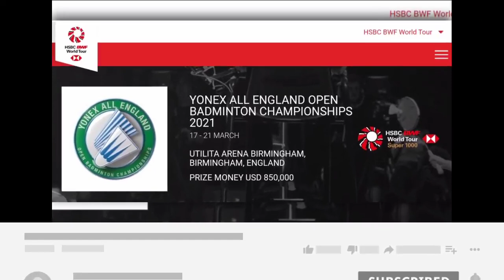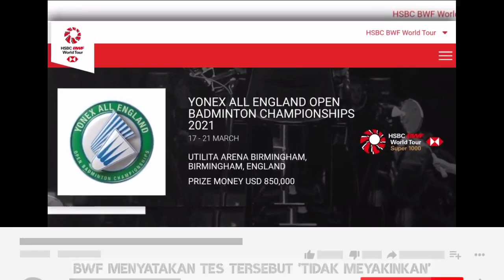Update Terbaru dari All England 2021. Diundur lagi atau dibatalkan?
Ada kabar mengejutkan datang dari penyelenggaraan turnamen Yonex All England 2021. Pada hari terakhir sebelum di laksanakannya pertandingan pertama kemarin, BWF merelease kabar bahwa beberapa pemain dan staff pelatih dari tim Denmark, Thailand dan India terkonfirmasi positif Covid19. Salah satu nama staff pelatih yang positif tersebut adalah Thomas Stavngaard yaitu asisten pelatih tim Denmark, dia dinyatakan positif saat tiba di Birmingham. Sebagai informasi seluruh tim Denmark terbang di pesawat yang sama dengan Thomas Stavngaard dan naik bus yang sama ke Birmingham. Sedangkan untuk nama-nama pemain yang positif belum ada penjelasan lebih lanjut dari pihak BWF ataupun panitia penyelenggara.
Mengenai hal ini BWF dan federasi badminton Inggris mengonfirmasi bahwa sejumlah tes covid yang dilakukan terhadap oemain dan official tim dapat dianggap tidak meyakinkan dan oleh sebab itu akan dilakukan tes ulang.  Dan pada tengah malam waktu Birmingham, Thomas Stavngaard telah dinyatakan negatif setelah dilakukan tes ulang. Hal tersebut disampaikan langsung oleh kepala pelatih tim Denmark, Kenneth Jonassen.
Dengan adanya kejadian ini maka hingga kini belum ada detail jadwal pertandingan yang dikeluarkan oleh BWF untuk babak pertama atau babak 32 besar, namun BWF telah secara resmi mengumumkan pengunduran jadwal pertandingan. Pertandingan yang sedianya akan dimulai pada pukul 09.00 waktu setempat diundur menjadi pukul 14.00 waktu Birmingham atau sekitar pukul 21.00 WIB malam nanti.

Credit dan sumber :
BWF TV.
Badmintalk.